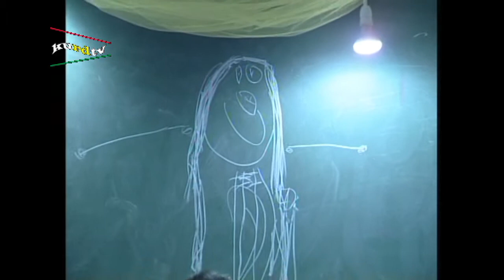projay jineki kurd . Astera 21-02-2001